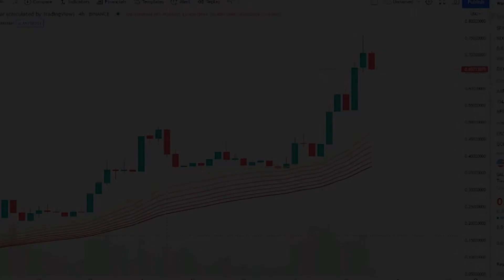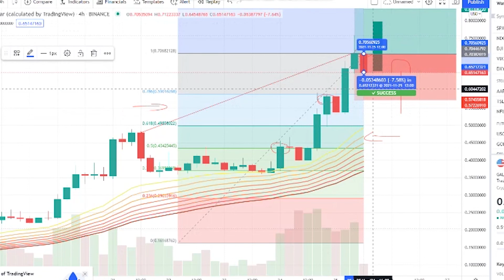GALA GAMES CRYPTO - PRICE PREDICTION TODAY - TOKEN PICE RISE UP TO 200%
Synopsis: Gala price today is 0,68 $ with a 24 hour trading volume of 5.2 bilion $. We update our GALA to USD price in real time. Gala is down 0,94% in the last 24 hours. The current CoinMarketCap ranking is 42, with a live market cap of 4  bilion . It has a circulating supply of 6.9 GALA coins.The price of Gala is predicted to reach at a minimum value of 0.48 $ in 2021, The GALA price could reach a maximum value of 0.55 $ with the average trading price of 0.53 $ throughout 2021. With an increase in its trading volume and market cap, the Gala's price has shown a good increase of 70.94% in the last 24 hours.

It broke out the bullish, pennant and showed good bullish momentum for a further move upsid,. Further, as it is already pumped a lot which it still is, Up by more than 70% in a day, Therefore, the best thing to do here is to DCA, and keep buying as the price goes up. Further, don’t forget to take profits when you believe, a correction is coming Further, seeing the rallies on SAND and MANA, GALA seems to be aiming for the same levels, Therefore, it wouldn’t be wrong to say, if we aim for 5 $ in the perspective of this bull run